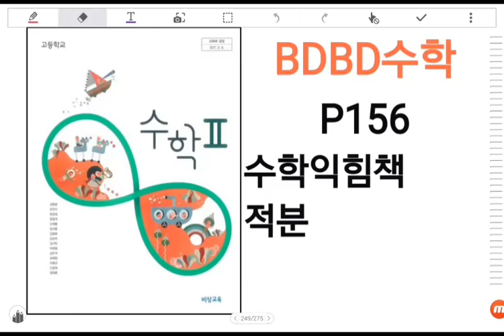[BDBD수학]고등학교 수학2 비상교육 교과서 P156 수학익힘책 적분